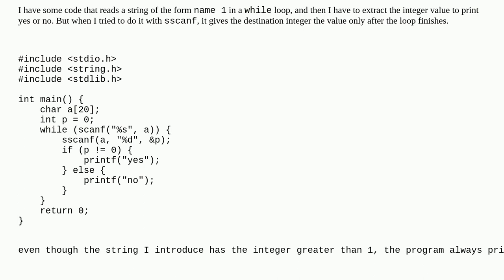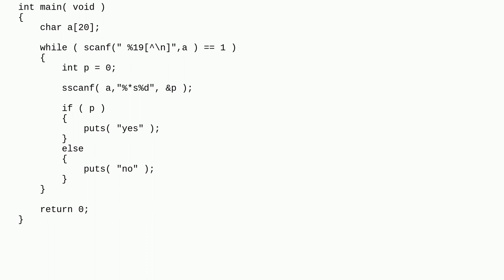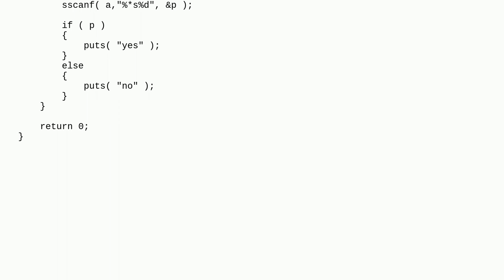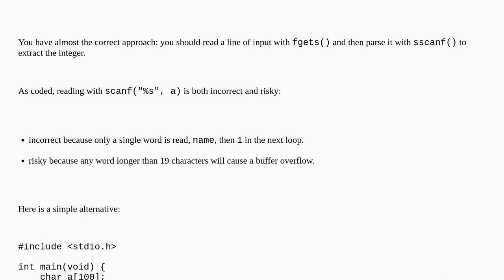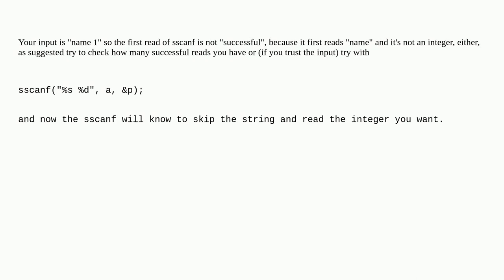Getting an integer from a string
A special thanks goes out to the awesome community

  scanf c c-strings while-loop conversion-specifier